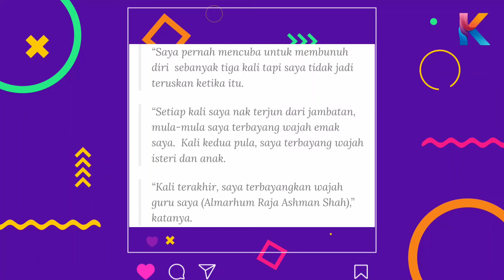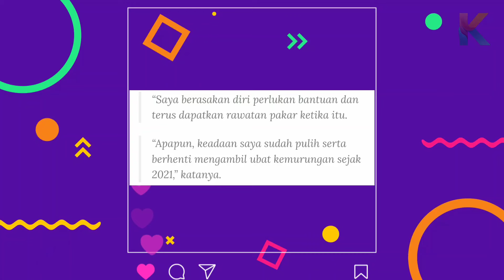Pernah Cuba Untuk B*n*h Diri Sebanyak 3 Kali? Amir Jahari Buka Cerita Ini Selepas Menang AJL!